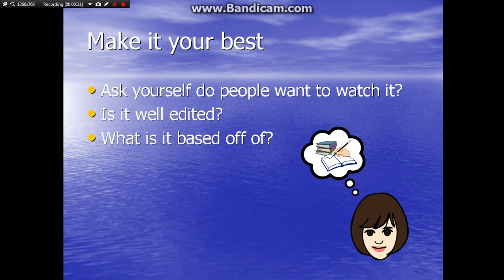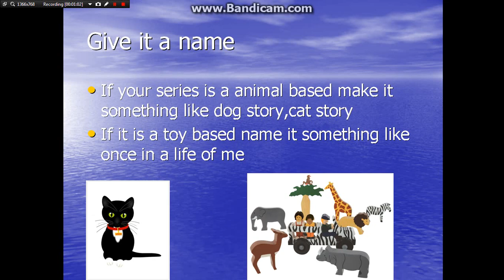how to make a good series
make with powerpoint